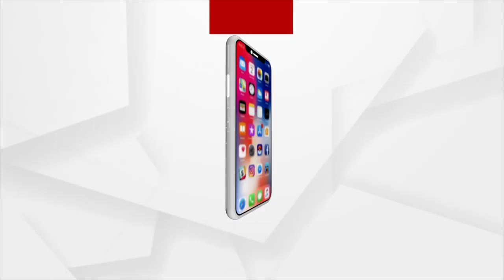ଟେଡି ସହ ଜୋରଦାର ଠୁମ୍‌କା ଲଗାଇଲେ ମାଉସୀ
ଅର୍ଗସ ଷ୍ଟେଜରେ ଟେଡି ସହ ଜୋରଦାର ଠୁମ୍‌କା ଲଗାଇଲେ ମାଉସୀ. ।